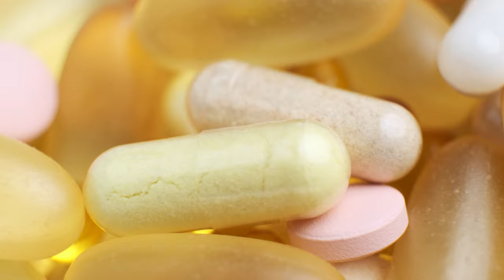4K Different tablets capsules pills and vitamins C Free Stock Videos without watermark Dheeraj Sahu